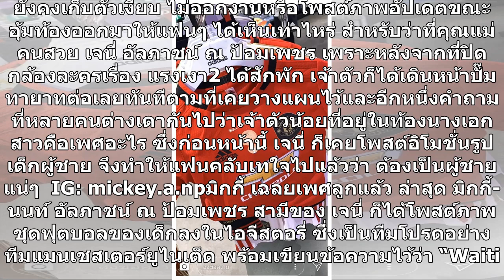ชัดเจนแล้ว เพศลูกของ “เจนี่” ทุกอย่างเป็นไปตามคาด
ยังคงเก็บตัวเงียบ ไม่ออกงานหรือโพสต์ภาพอัปเดตขณะอุ้มท้องออกมาให้แฟนๆ ได้เห็นเท่าไหร่ สำหรับว่าที่คุณแม่คนสวย เจนี่ อัลภาชน์ ณ ป้อมเพชร เพราะหลังจากที่ปิดกล้องละครเรื่อง แรงเงา2 ได้สักพัก เจ้าตัวก็ได้เดินหน้าปั๊มทายาทต่อเลยทันทีตามที่เคยวางแผนไว้และอีกหนึ่งคำถามที่หลายคนต่างเดากันไปว่าเจ้าตัวน้อยที่อ...